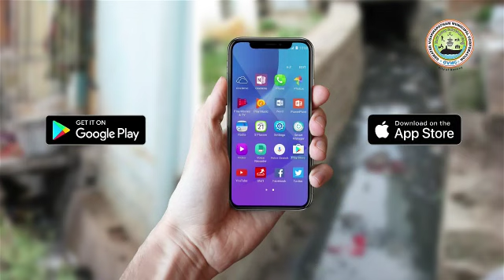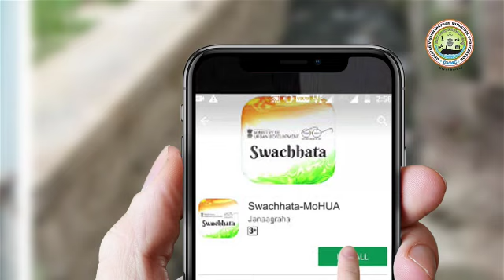Swachhata-MoHUA | SwachhSurvekshan2018| Download Link is in the description | GVMC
Contribute and make your city clean.